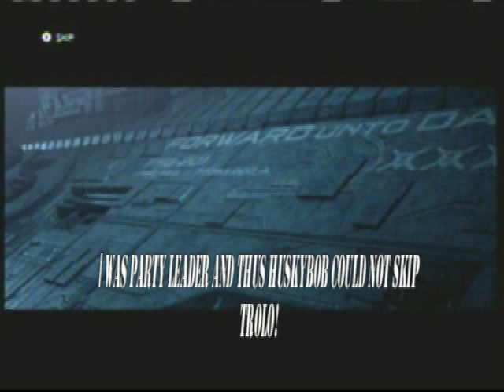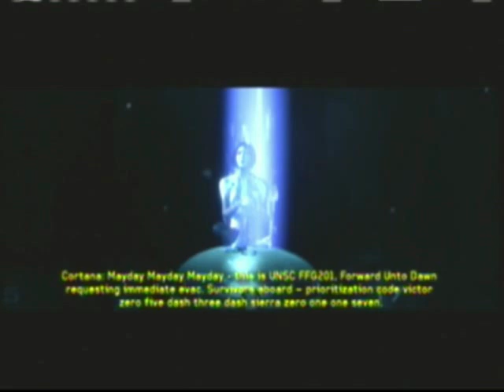A Wild Husky Bob Appears! Halo 4 Let's Play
God Damn it Husky Bob